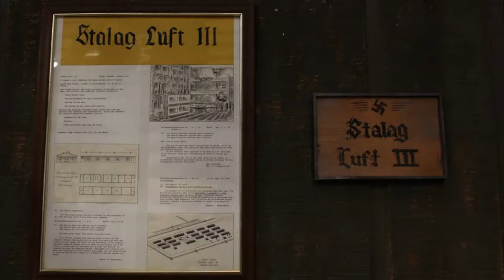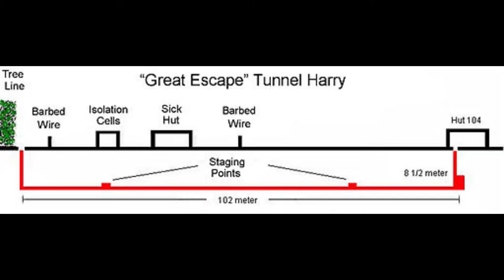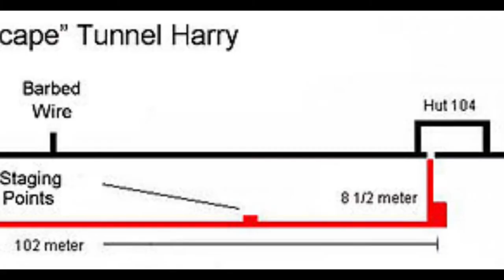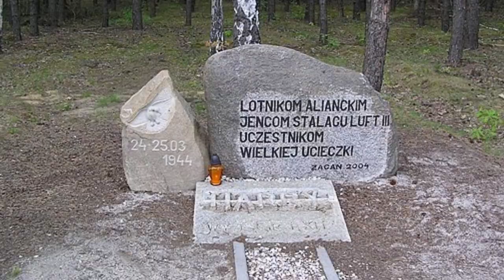Fugindo do Inferno - Onde fica Stalag Luft III, que deu origem ao clássico da Segunda Guerra Mundial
Uma visita e uma breve história sobre o campo de prisioneiros Stalag Luft III, que foi palco da maior fuga em massa de prisioneiros da Segunda Guerra Mundial, e deu origem ao filme Fugindo do Inferno, The Great Scape (1963), um clássico do cinema, com Steve McQueen, James Garner, James Coburn, Charles Bronson, Richard Attemborough, Donald Pleasence, dentre outros.

CRÉDITOS
Fotos: 0:15 - "Stalag Luft Prison Camp" by rocbolt is licensed under CC BY-NC 2.0; 2:30 - Wikigraphists of the Graphic Lab (fr) CC BY-SA 3.0 , via Wikimedia Commons; 3:25 - nl:Dagoos at nl.wikipedia, CC BY-SA 2.5, via Wikimedia Commons; 5:42 - "Żagań, Poland. Parowóz Ol49 90 with train to Lubsko. November 1989" by sludgegulper is licensed under CC BY-SA 2.0; 6:29 - "File:Sagan camp-4.jpg" by vorwerk is licensed under CC BY-SA 3.0; 6:33 / 6:42 / 6:45 / 6:48 - vorwerk, CC BY-SA 3.0 , via Wikimedia Commons; 6:36 - Jacques Lahitte, CC BY 3.0 , via Wikimedia Commons.